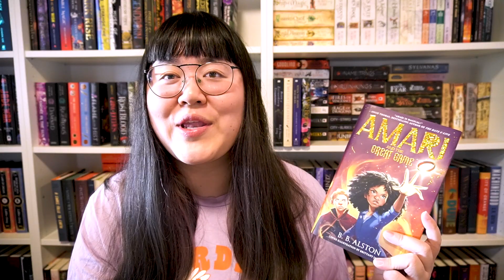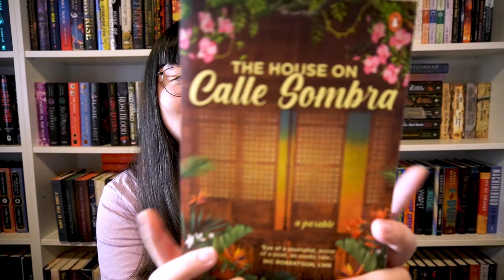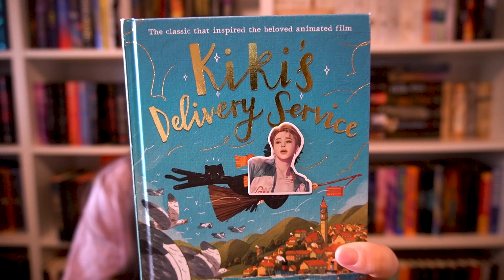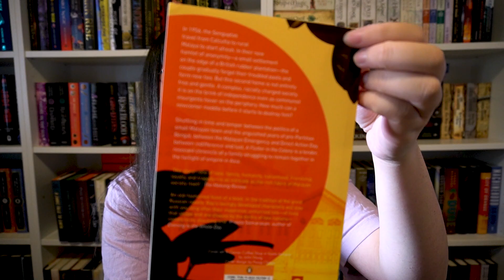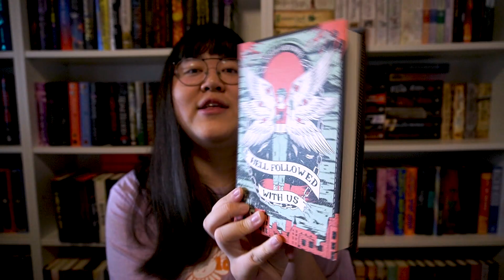NOVEMBER TBR 🐼 | TUMBLING PANDAS #2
Hi everyone,
Here is my November TBR and my 2nd round of Tumbling Pandas! Hope you enjoy and let the pandas tumble!